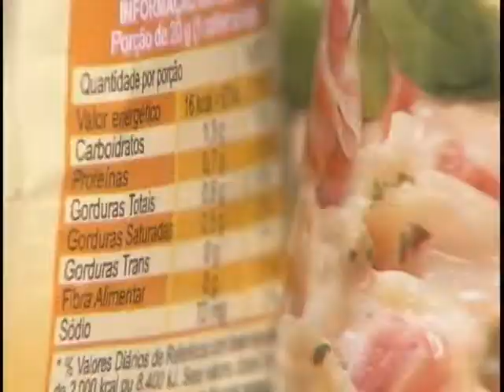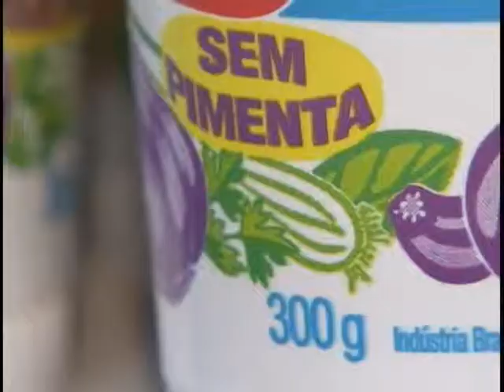Empresas que produzem alimentos industrializados devem ficar atentas aos novos limites de aditivos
As empresas que produzem alimentos industrializados precisam ficar atentas aos novos limites de aditivos estabelecidos pela Agência Nacional de Vigilância Sanitária. A atualização das regras dos aditivos alimentares, entre eles o alumínio, garante mais saúde para o consumidor. A reportagem é de Angélica Coronel.